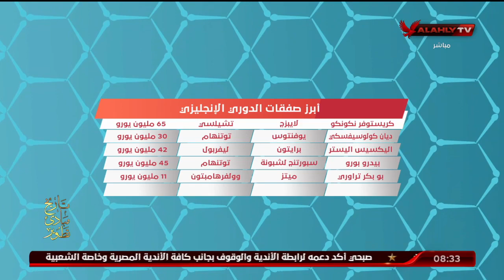تعرف على اهم انتقالات ورحيل نجوم عن صفوف ميركاتو الدورى الانجليزى مع منير غنام